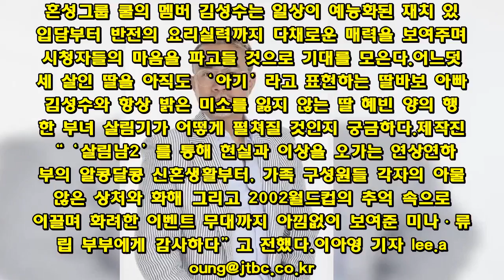미나♥류필립, 오늘 ´살림남2´ 하차…쿨 김성수 합류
쿨 김성수가 ‘살림남2’에 합류한다.KBS 2TV ‘살림하는 남자들 시즌2’(이하 ‘살림남2′) 측은 출연중인 미나·류필립이 하차하고 김성수가 합류한다고 19일 밝혔다.류필립은 내년 진행할 영화 촬영 준비와 해외 스케줄 등으로 인해 이날 방송을 끝으로 하차한다. 김성수는 26일 추석특집부터 출연한다.90년대 최고 인기 혼성그룹 쿨의 멤버 김성수는 일상이 예능화된 재치 있는 입담부터 반전의 요리실력까지 다채로운 매력을 보여주며 시청자들의 마음을 파고들 것으로 기대를 모은다.어느덧 열세 살인 딸을 아직도 ‘아기’라고 표현하는 딸바보 아빠 김성수와 항상 밝은 미소를 잃지 않는 딸 혜빈 양의 행복한 부녀 살림기가 어떻게 펼쳐질 것인지 궁금하다.제작진은 “‘살림남2’를 통해 현실과 이상을 오가는 연상연하 부부의 알콩달콩 신혼생활부터, 가족 구성원들 각자의 아물지 않은 상처와 화해 그리고 2002월드컵의 추억 속으로 이끌며 화려한 이벤트 무대까지 아낌없이 보여준 미나·류필립 부부에게 감사하다”고 전했다.이아영 기자